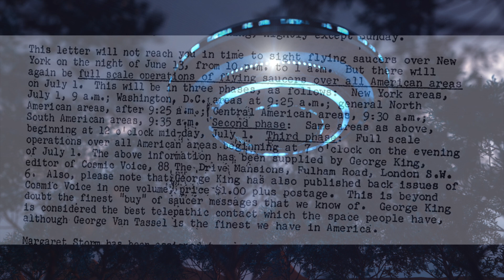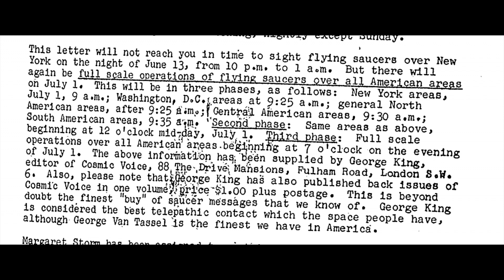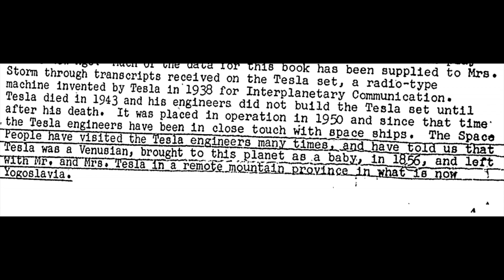This Declassified Document Reveal That Nikola Tesla Was Part Of Something Much Bigger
This declassified document reveal that Nikola Tesla was part of something much bigger. We take a look at this document that reveals Nikola Tesla was part of something much bigger.

Nikola Tesla has been hailed as one of the greatest inventors to have ever lived. Though Tesla would go on to make headlines across many different news outlets for a number of breakthroughs and inventions, there were also a number of articles posted about him during his life that spoke of a far more peculiar side of him.

At the time his unique mind wasn't appreciated, and in some cases people even tried to brand him as a mystic, and someone who didn't know what he was talking about. However, these comments didn't stop him, and Nikola Tesla wasn't one to shy away from electricity and being able to harness it.